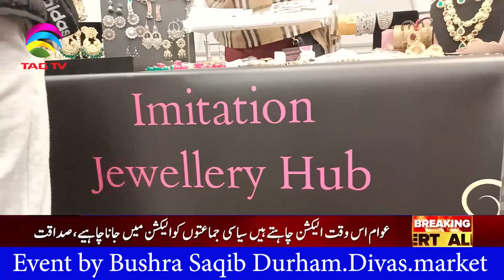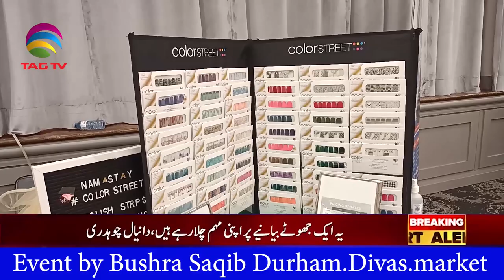SCARBOROUGH RAMADAN MARKET by Bushra Saqib - @TAGTVCanadaUSA Community Roundup with Dawood Jan